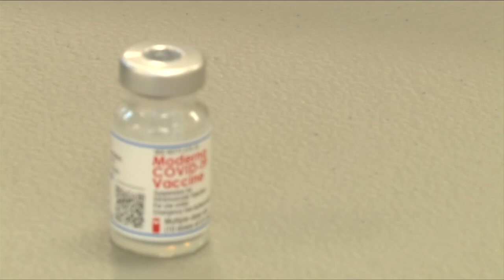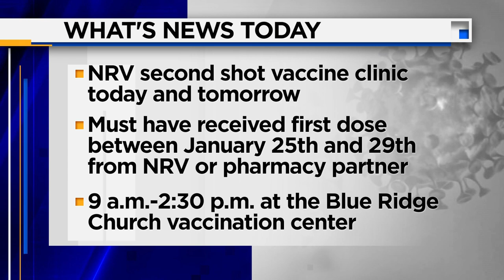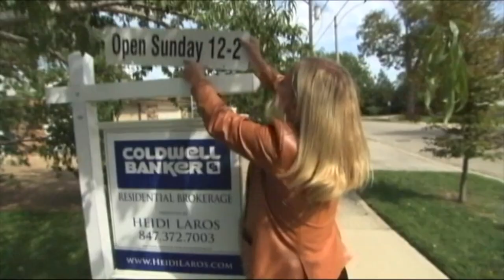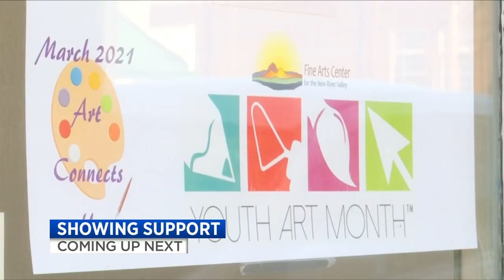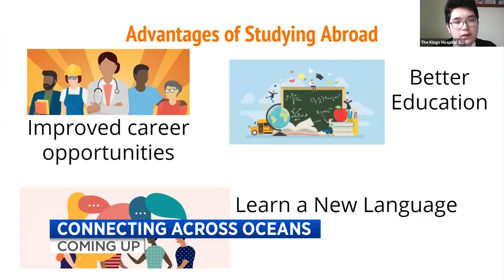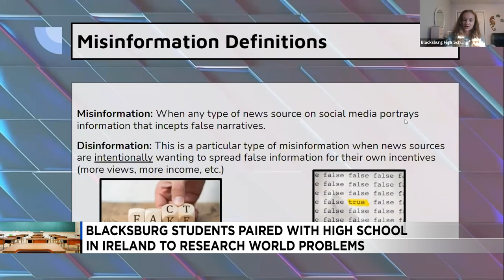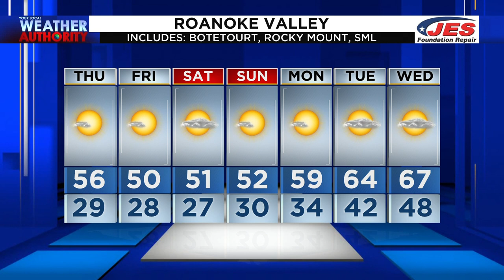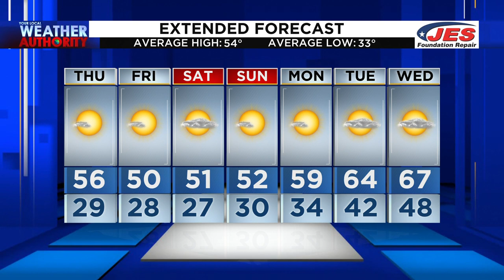Virginia Today at 6 (Full) - March 4th, 2021 | WSLS 10 News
When you can expect to get your vaccine, what to expect as the Senate debates the COVID relief package and when some local students will be back in classrooms

(00:00) Intro
(00:39) Good morning!
(01:47) Increased security at U.S. Capitol after threat
(02:46) Johnson & Johnson's COVID-19 vaccine arrives in Virginia
(04:31) Pregnant woman denied coronavirus vaccine at Salem Kroger
(05:30) Senate could debate on COVID bill today
(06:17) Lynchburg Schools Return to Learn plan
(07:01) Grant to research pandemic impact on schools
(07:38) Emotional vigil to remember the life of VCU freshman
(08:27) What's News Today
(09:36) New bill to improve bike safety
(11:58) Blacksburg students paired with high school in Ireland to research world problems
(13:16) Alcohol now the third leading preventable cause of death
(13:55) More people moving to suburbs during the pandemic housing boom
(14:35) Thursday Morning Forecast
(17:38) Cheddar Business Report
(18:45) Work resumes on Epic Universe in Orlando
(19:34) Student art on display in front windows of downtown Pulaski business
(23:29) House passes voter bill
(23:51) House passes George Floyd policing bill
(24:28) Investigation underway after inmate convicted of killing Roanoke County woman in 2010 dies in jail
(24:45) Flags at half staff for fallen officer
(25:02) Architect named for Danville casino project
(25:56) Turning your unwanted items into cash
(30:50) Creating a pandemic birth plan
(32:58) Picture of the Day: Lvonne, Wythe County
(36:21) Coffee prices may soon spike
(36:48) Virginia film festival announces 2021 dates
(37:25) Virginia restaurant giving back after help thru pandemic
(38:29) 5 Things You Need To Know
(40:31) Goodbye!